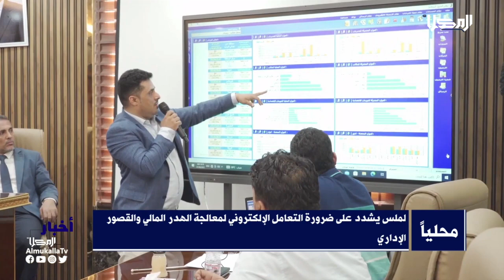خبر | لملس يشدد على ضرورة التعامل الإلكتروني لمعالجة الهدر المالي والقصور الإداري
شدد وزير الدولة محافظ العاصمة عدن أحمد لملس على أهمية التعامل الإلكتروني لمعالجة الهدر المالي والقصور الإداري لتطوير العمل وتنمية الإيرادات